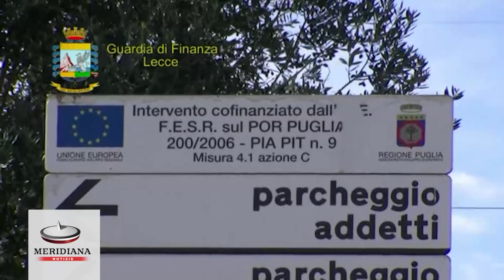Lecce, truffa ai finanziamenti Ue: sequestrati beni per quasi 4 mln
(MeridianaNotizie) Roma, 01 dicembre 2015 - Un sequestro preventivo di beni mobili, immobili e disponibilità finanziarie di una società produttrice di medicinali e preparati farmaceutici con sede in Casarano, la Sparkle, per un valore di 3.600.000 euro, seguito della denuncia  di quattro tra soci e manager della stessa società e di una dirigente comunale per il reato di truffa aggravata per il conseguimento di erogazioni pubbliche, falso ideologico e abuso d’ufficio.(Teresa Ciliberto)